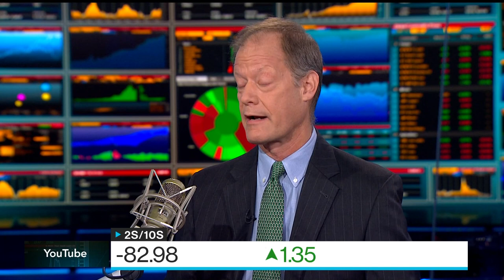Bonds Have 'Bumpier Couple Months Ahead': DWS's Staples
Gregory Staples, head of fixed income North America at DWS Group, says "bonds were back," but he is pausing now as he finds valuations "a little but rich." He speaks on "Bloomberg Surveillance."